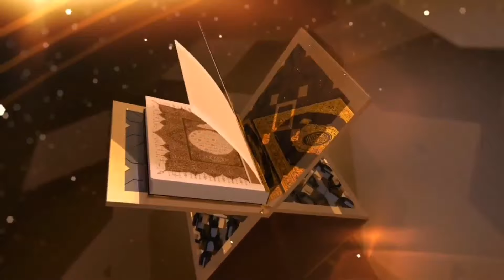Stories from Qur'an - من قصص القرآن - SURAH QASAS Ayat 22 - 25.Dr. Farhat Hashmi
اور جب مدین کی طرف متوجہ ہوئے تو کہنے لگے مجھے امید ہے کہ میرا رب مجھے سیدھی راه لے چلے گا (22) مدین کے پانی پر جب آپ پہنچے تو دیکھا کہ لوگوں کی ایک جماعت وہاں پانی پلا رہی ہے اور دو عورتیں الگ کھڑی اپنے (جانوروں کو) روکتی ہوئی دکھائی دیں، پوچھا کہ تمہارا کیا حال ہے، وه بولیں کہ جب تک یہ چرواہے واپس نہ لوٹ جائیں ہم پانی نہیں پلاتیں اور ہمارے والد بہت بڑی عمر کے بوڑھے ہیں (23) پس آپ نے خود ان جانوروں کو پانی پلا دیا پھر سائے کی طرف ہٹ آئے اور کہنے لگے اے پروردگار! تو جو کچھ بھلائی میری طرف اتارے میں اس کا محتاج ہوں (24) اتنے میں ان دونوں عورتوں میں سے ایک ان کی طرف شرم وحیا سے چلتی ہوئی آئی، کہنے لگی کہ میرے باپ آپ کو بلا رہے ہیں تاکہ آپ نے ہمارے (جانوروں) کو جو پانی پلایا ہے اس کی اجرت دیں، جب حضرت موسیٰ (علیہ السلام) ان کے پاس پہنچے اور ان سے اپنا سارا حال بیان کیا تو وه کہنے لگے اب نہ ڈر تو نے ﻇالم قوم سے نجات پائی (25)
So he watered [their flocks] for them; then he went back to the shade and said, "My Lord, indeed I am, for whatever good You would send down to me, in need." (24) Then one of the two women came to him walking with shyness. She said, "Indeed, my father invites you that he may reward you for having watered for us." So when he came to him and related to him the story, he said, "Fear not. You have escaped from the wrongdoing people." (25)